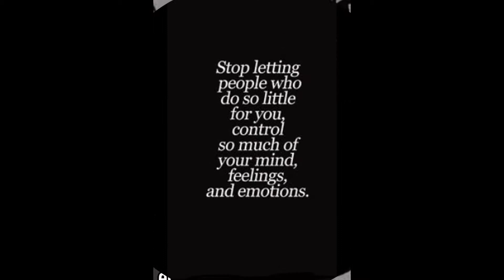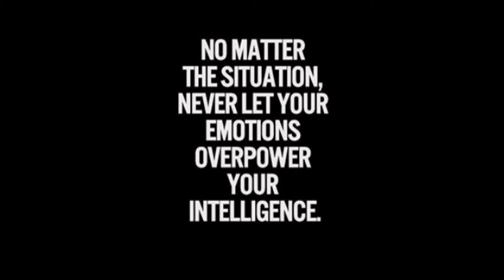how to control emotions in front of people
Once there lived an old man who kept all different kinds of animals. But his grandson was particularly intrigued by two tigers that lived together in one cage. The tigers had different temperaments; one was calm and self-controlled whilst the other was unpredictable, aggressive, violent, and vicious.

"Do they ever fight, Grandfather?" asked the young boy.

"Occasionally, yes they do," admitted the old man.

"And which one wins?"

"Well, that depends on which one I feed the most."

Being able to control your emotions depends in part on how much you 'feed' a particular emotion; on how much we focus on what we are afraid of, enraged by, or depressed about. But it's more than that. Good 'emotional intelligence' requires we understand our own moods, recognizing when and why we are upset and having very real strategies in place to be able to influence the way that we feel.

So if you ever find yourself tossed around helplessly on a hysterical tumultuous sea of emotion and want some ways to at least adjust your sails, the better to steer your own course toward calmer waters, then read on, dear reader.